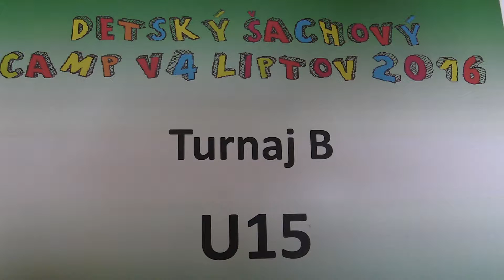U15 9.16. Marián Tarageľ - Maja Malinowska 1:0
Synthaix - Stories Of The Future

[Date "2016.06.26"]